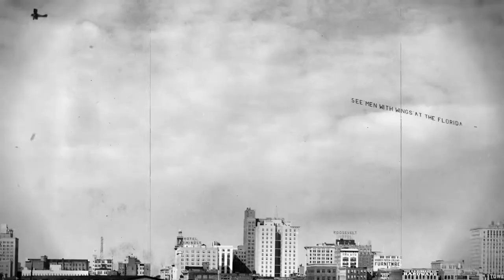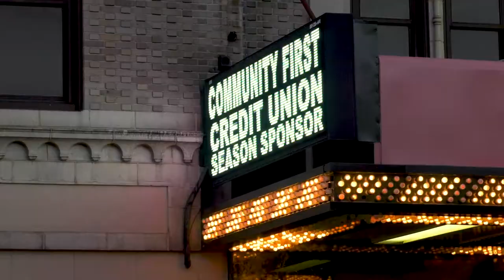Community First Credit Union of Florida | Florida Theatre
With new shows on their way, Community First Credit Union is proud to once again be the season sponsor for the The Florida Theatre.

Community First Credit Union of Florida (Community First) is a state-chartered credit union based in Jacksonville, serving anyone who lives or works in Baker, Clay, Duval, Flagler, Nassau, Putnam, and St. Johns counties. We invest in member and community relationships through smart checking account options, competitive loans and excellent investment services.